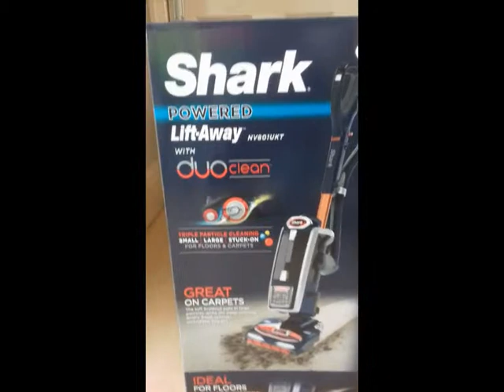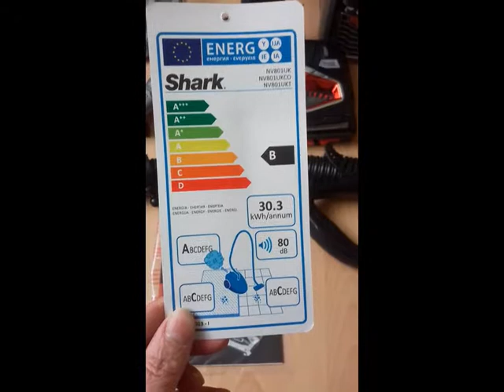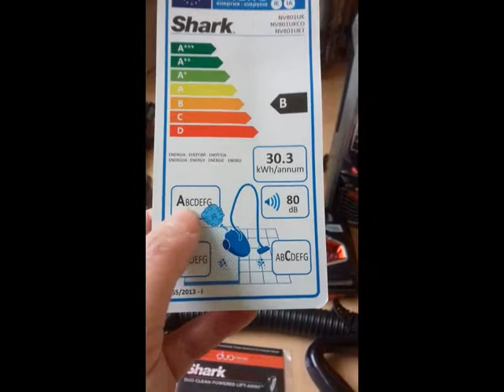Shark corded duo clean lift away bagless vacuum cleaner with true pet un boxing /demo/review.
Super excited to receive this new shark hoover!
It was purchased direct from shark website by myself using my own money.
Shark are becoming a increasingly popular brand in the UK so i thought id share my experience/ views on this product in order to help people who are thinking of purchasing this cleaner to see its features and how it preforms.